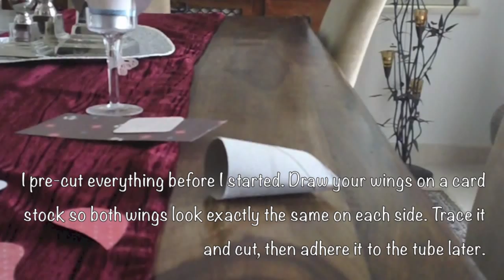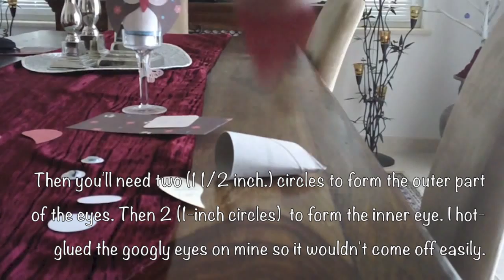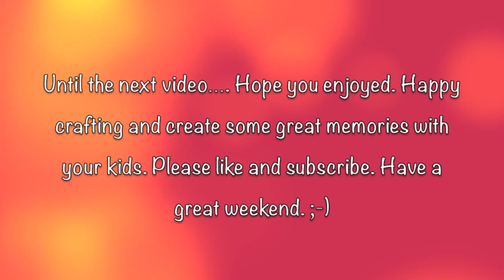Craft Series - DIY Cute Owl Made Out of Empty Toiler Paper Roll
OPEN PLEASE:  Just a quick note, there were times on this video where I was out of the camera while gluing the paper but I can assure you that you'll be able to see the whole process of how I made these Owls so please, no need to point it out, I already know. This was the third time I filmed the video as the first two were out of focus.

It will help if you pre-cut all the materials that you need so that when you start making the Owls, everything's already right in front of you.  I drew the wing on a card stock and created a template so that all the wings looked exactly the same.  I didn't do it at first and it was difficult to make it look more symmetrical (lesson learned).  Anyways, you will need:

Empty Toilet Paper Roll
Pretty Scrapbook Paper
Card Stock (to create your wing template)
Red or Pink card stock to create the "Beak"
Circle Craft punches to create 1 1/2 inch diameter circles and 1 inch diameter circles
Googly Eyes
Double-sided tape or Glue Tape

Second song is "Candleburn" by "Dishwalla. Support them by buying it on iTunes and here is the link:

Third song is "Every Little Thing" also by "Dishwalla".  Support them by buying it on iTunes and here is the link: